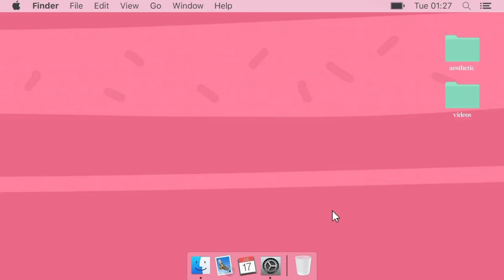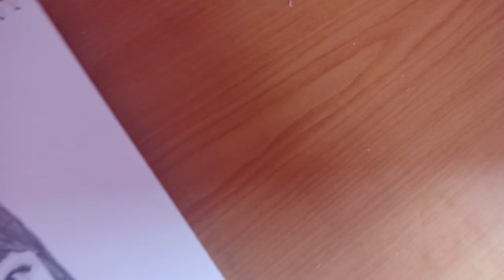IZONE CHOI YENA -SKETCH DRAWING 아이즈원 - 최예나 그림 그리기 스케치 드로잉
Hello everyone. Now I make a sketch drawing portrait of IZONE Choi Yena. Hope You guys like my work.

Material Used:
5B CHARCOAL PENCIL
6B CHARCOAL PENCIL
8B CHARCOAL PENCIL
MECHANICAL PENCIL
SKETCHPAD
H&B ERASER
H&B SETS